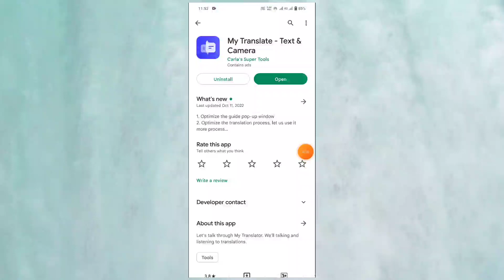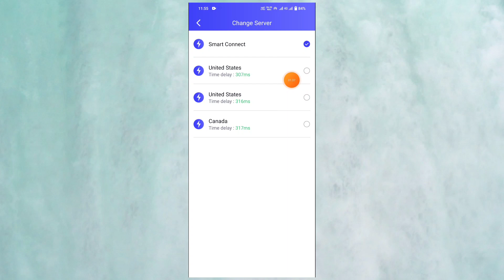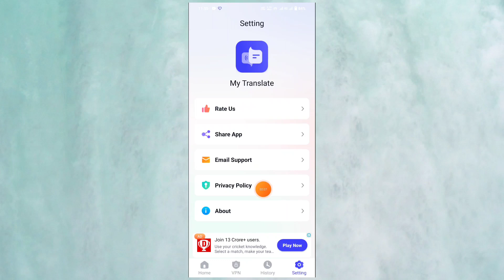My Translate App ।। My Translate App kaise use kare ।। how to use my translate app ।। My Translate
1. My Translate app kaise use kare
2. my translate app kaise chalaye
3. My Translate app how to use
4. How to use my translate app
5. My Translate